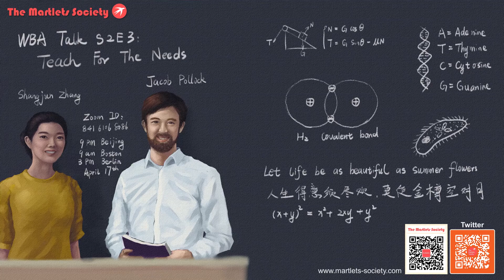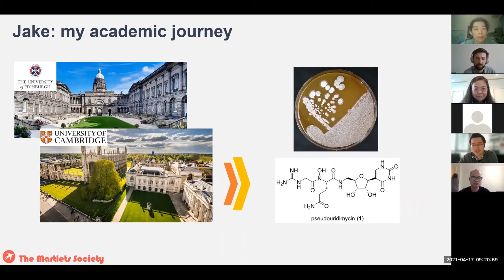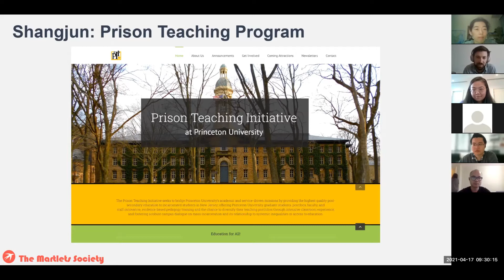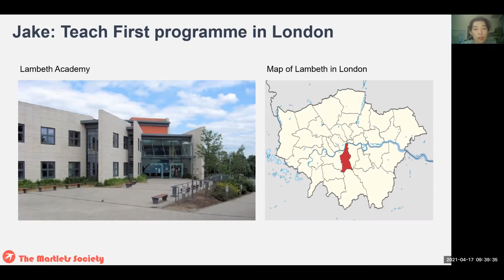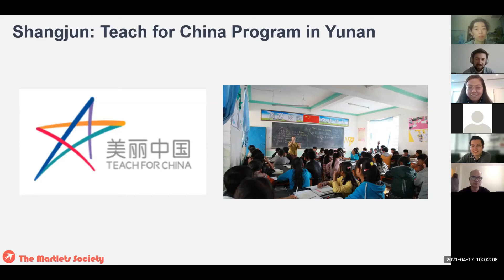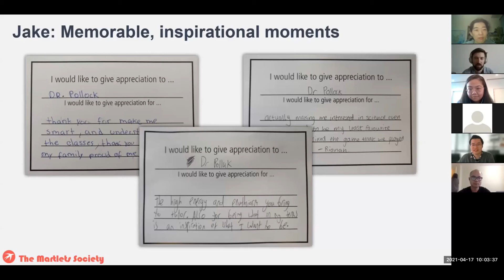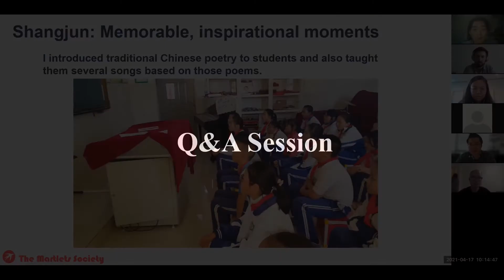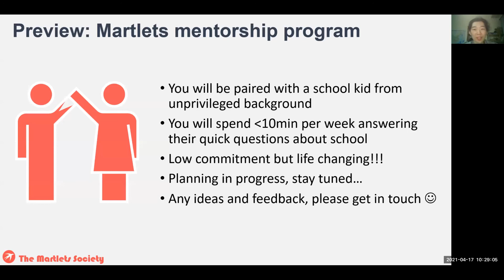WBA Talk S2E3: Teach for the Needs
WBA Talk this Saturday will be about education equality. Jake, who received his PhD from University of Cambridge, and Shangjun, who graduated from Princeton University, will share their stories of being a full-time teacher for children with disadvantaged backgrounds.